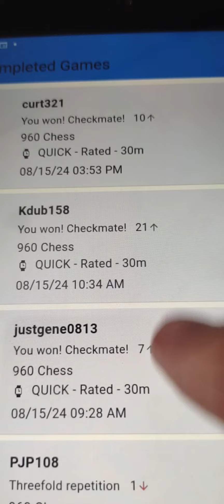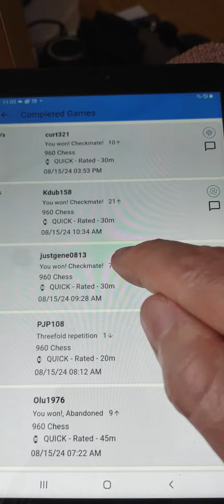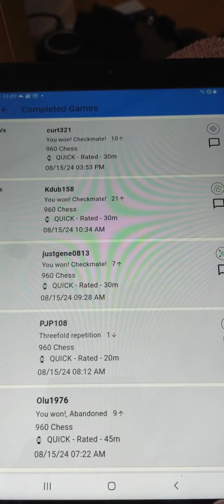Chess Mind game 960; Hatrick; Fresh ACTION; 3 Checkmates in one night !!!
Daytona international Speed Run Checkmates Hatrick !!!
I dedicate these games  to my friends and family 😄